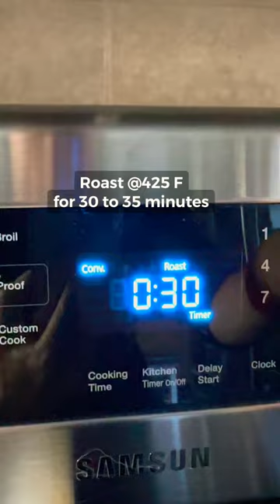Roasted Vegetables for the Simplest Weight Loss that Works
What I Ate for Breakfast | The Simplest Weight Loss that works | Be Flexible